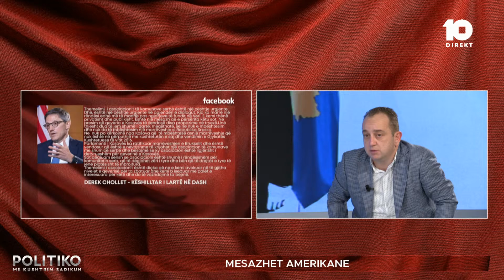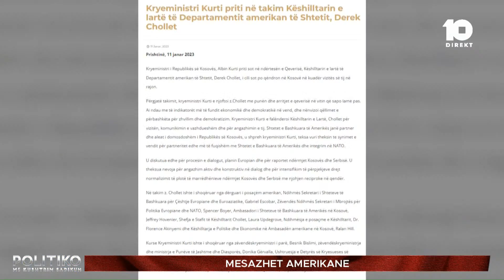Asociacioni përplas Çollakun dhe Ahmetin: Kjo marrëveshje është kompromis, duhet të kërkohet njohja